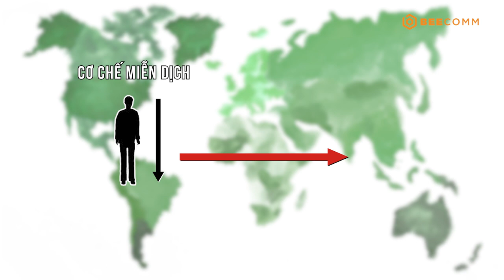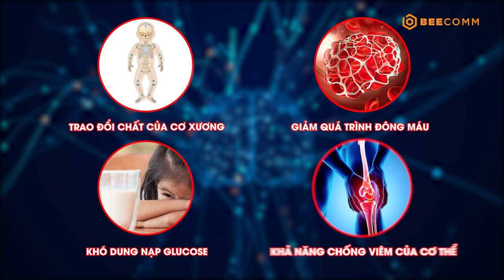Bác Sĩ Nhi Khoa | Tập 6 FULL: Vai trò của OMEGA THỰC VẬT với trí thông minh và sự phát triển của bé